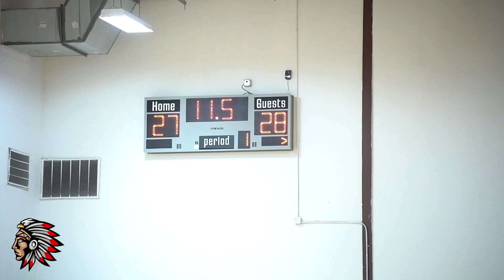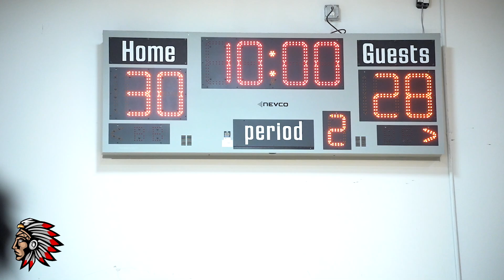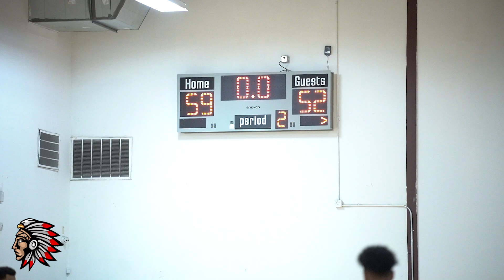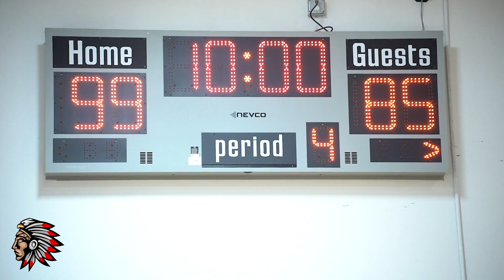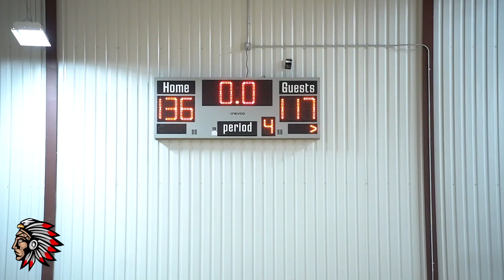TEXAS TRIBE : THE ORGANIZATION 🏹 "GAME ONE" vs. DFW GORILLAS [Shot By : @_kaliforniakidd]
TBA Kicks Off Its Season Opener In Houston With The Two-Time Defending Champions Going Against The DFW Gorillas , Highly Competitive Game That Did Not Disappoint .